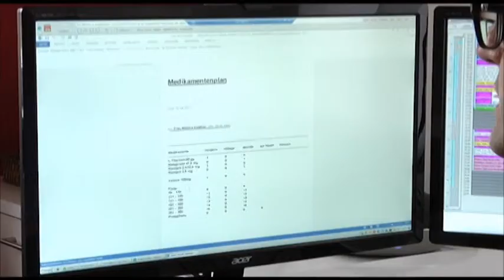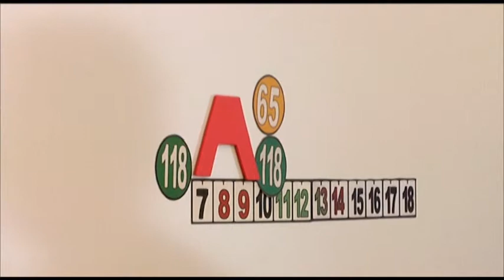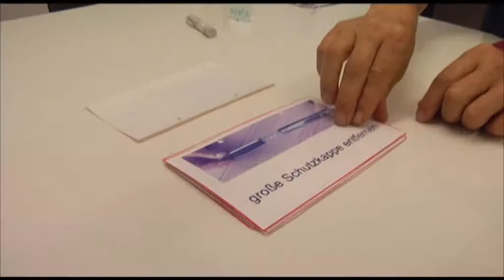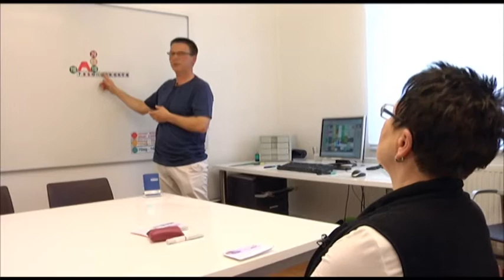UGHO Deine Gesundheit Leben mit Diabetes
Vielleicht geht es Ihnen ja auch so: Aber, wenn auf dem Bildschirm ein Spritze zu sehen ist, dann zucken viele Zuschauer einmal kurz zusammen. Irgendwie keine schöne Vorstellung. Was sollen da aber Diabetiker sagen? Viele von Ihnen müssen sich spritzen. Täglich. Mehrmals. Um dafür gerüstet zu sein, gibt es spezielle Schulungen.